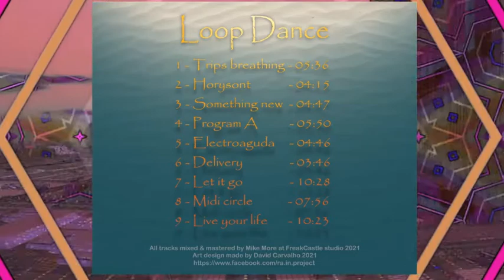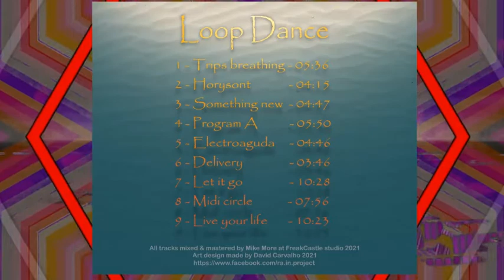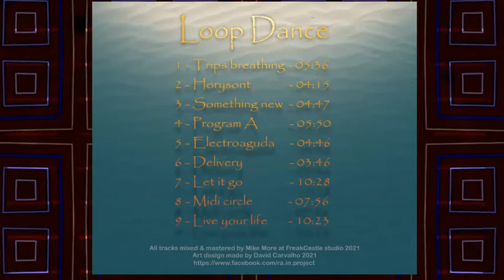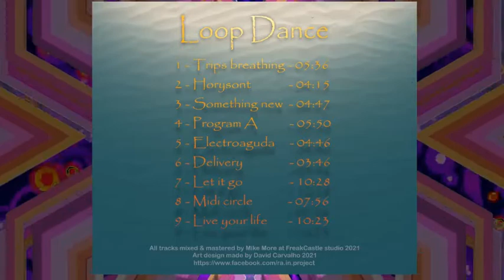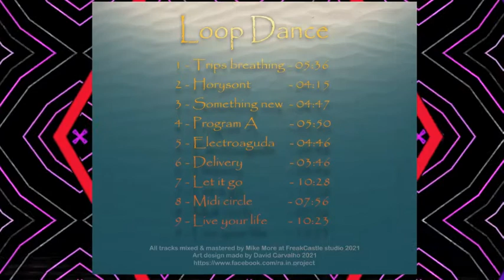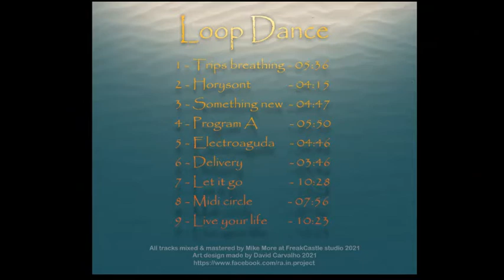Rä.In.Project - Midi circle - "Loop Dance" Album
Midi circle - 8th track of "Loop Dance"- Ra.In.Project's Album
FreakCastle studio - 2021

Original Composition - Mike More

OUT NOW !!
Loop Dance Album
Track List
01-Trips Breathing
02-Horyzont
03-Something New
04-Program A
05-Electroaguda
06-Delivery
07-Let it Go
08-Midi circle
09-Live your life

Art Design made by @David Carvalho